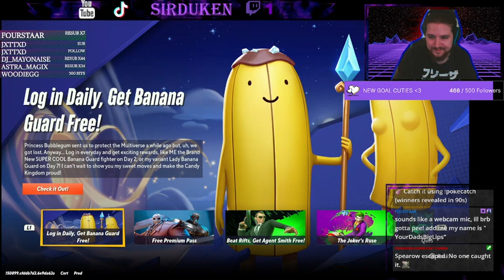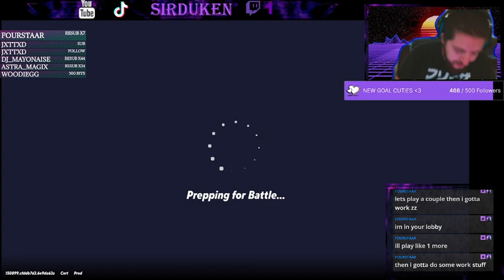DukieVersus - (Drops) Like, Too early Man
5/30/24 stream.  Crashed at the end. but otherwise it was fun stream.